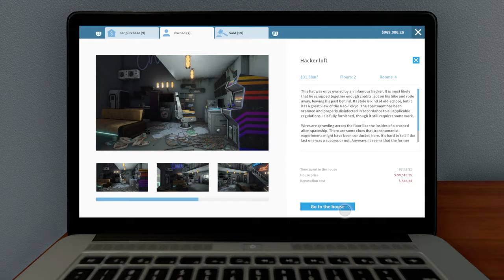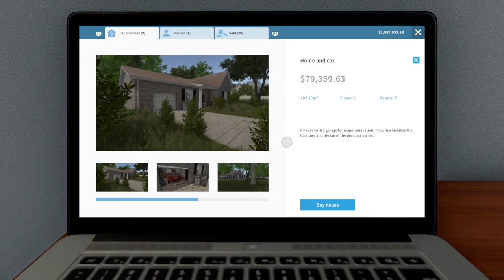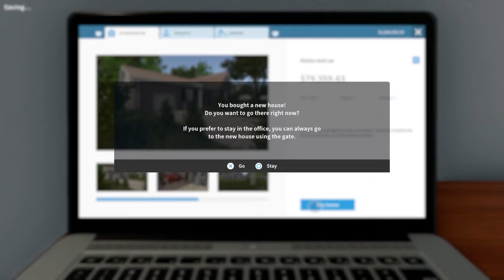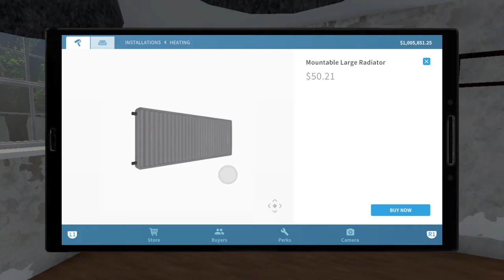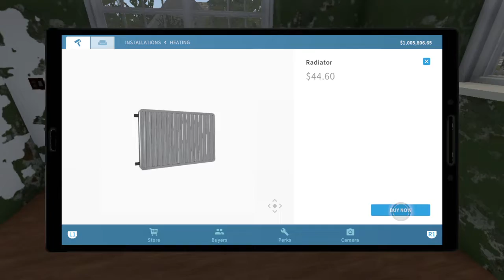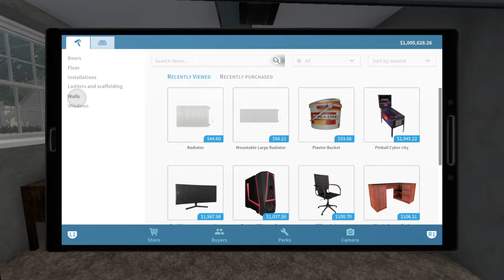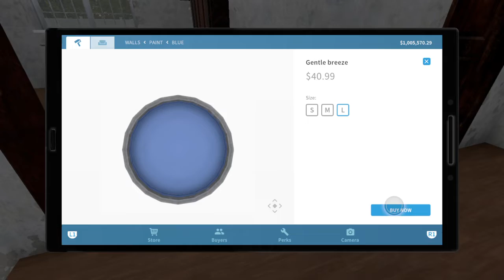Moving The Office and Buying A Beat Up Old Home | House Flipper Ep. 20